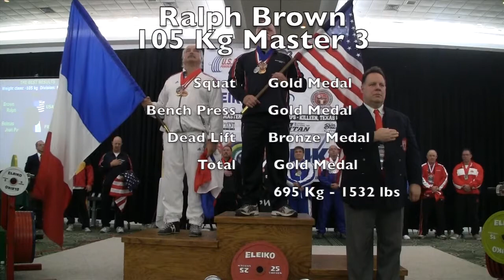Ralph Brown at IPF 2012 Masters World Championships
Ralph lifted as a 105 Kg Masters 3 lifter and finished with Gold Medals in the squat, bench press, and overall and Silver Medal in the dead lift. His best lifts were: squat - 272.5 Kg (600 lbs), bench press - 182.5 Kg (402 lbs), and dead lift 240 Kg (529 lbs), and totaled 695 Kg (1532 lbs).